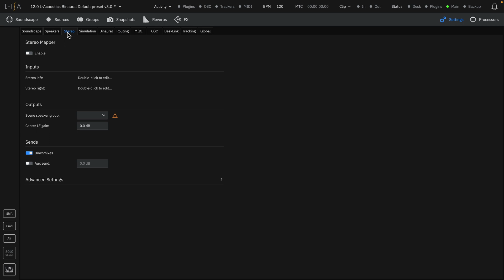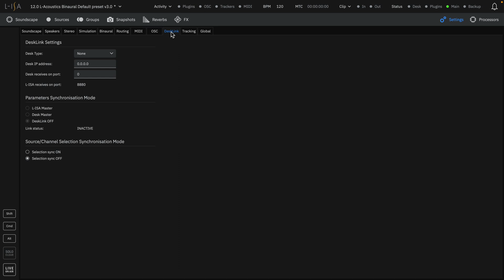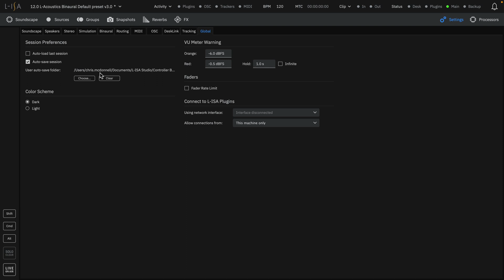L-ISA Studio Quick Start: Settings Page